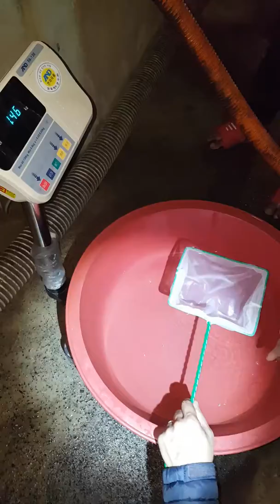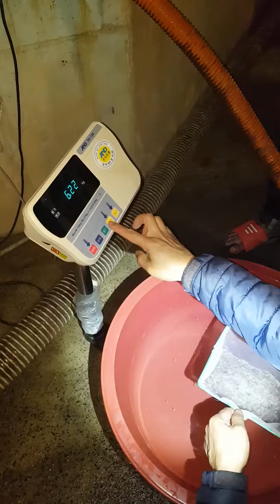민물잔어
ආදෝ පැටවු දැකලා නැතිනම් බලාගන්න ඔන්න ඉන්නවා